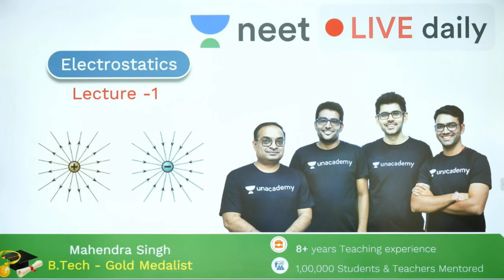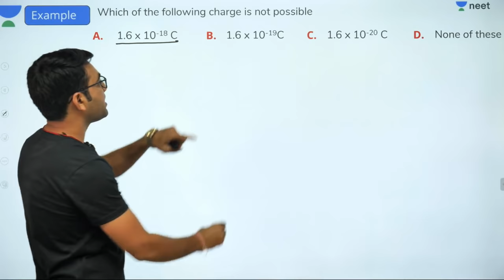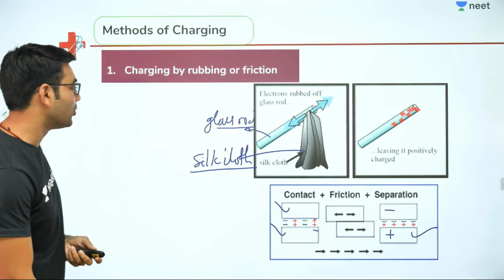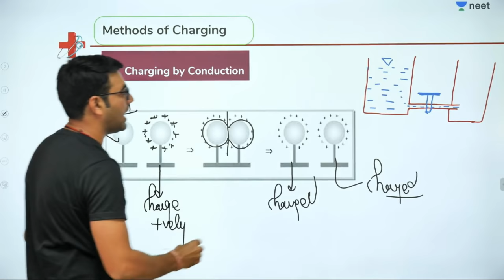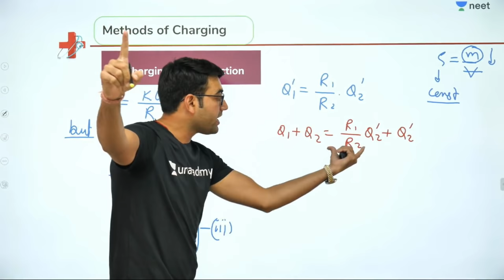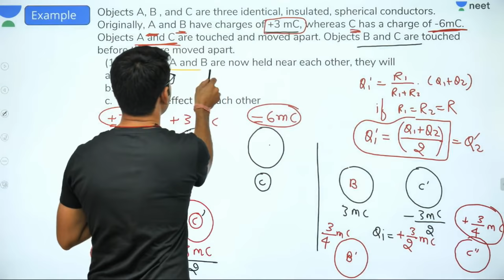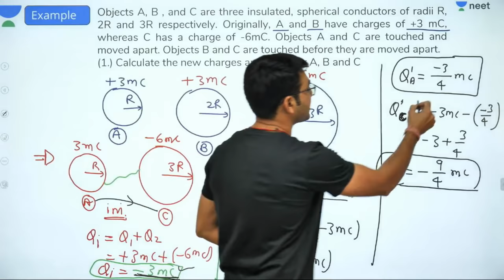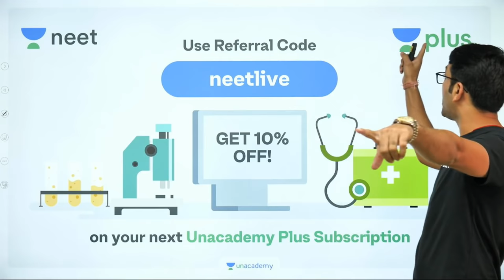Electrostatics - Lecture 2 | Class 12 | Unacademy NEET | LIVE DAILY | NEET Physics | Mahendra Singh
Static means anything
that does not move or change with time. Electrostatics deals with the
study of forces, fields and potentials arising from static charges.

1. Learn from your favourite teacher
2. Dedicated DOUBT sessions
3. One Subscription, Unlimited Access
4. Real time interaction with Teachers
5. You can ask doubts in live class
6. Limited students
7. Download the videos & watch offline

To watch Mahendra Singh Sir solve all the Physics numericals of NEET 2019 paper,